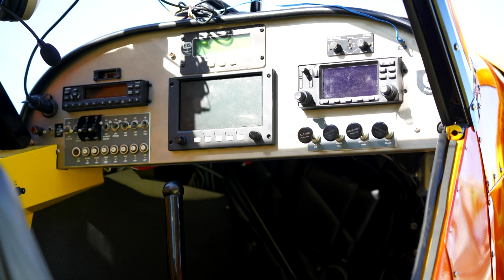Smiley Creek fly-in UBCP 2020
Smiley Creek ID July 2020  Utah back country Pilots fly-in